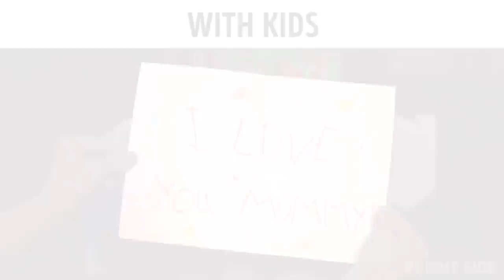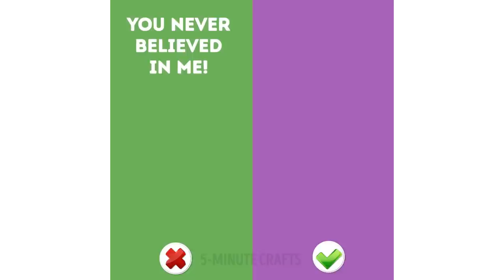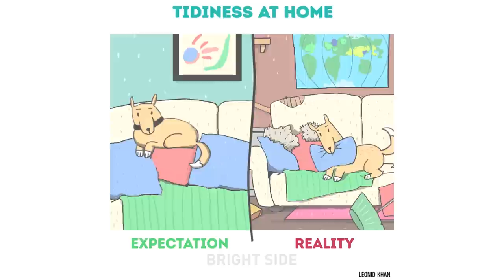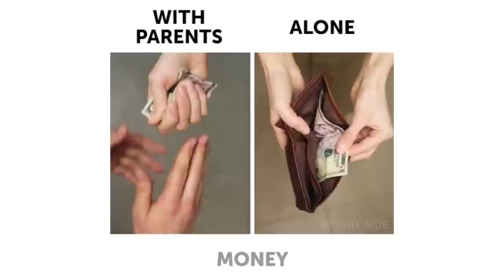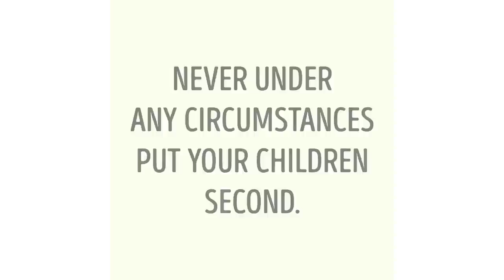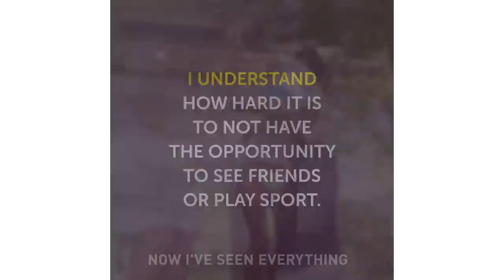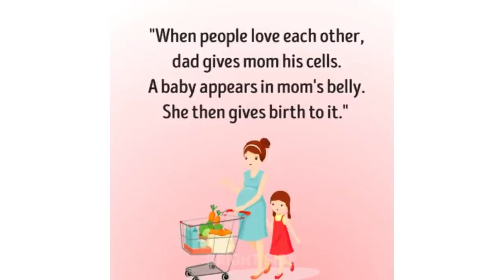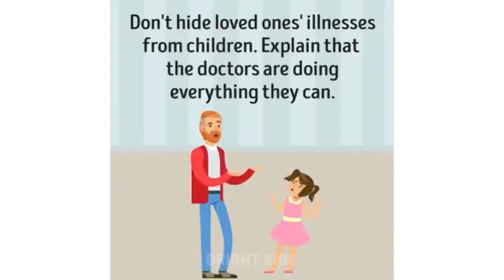10 WAYS OUR LIVES CHANGE WHEN WE BECOME PARENTS